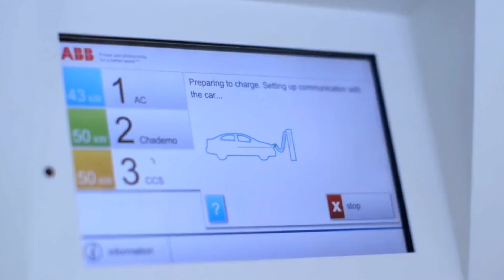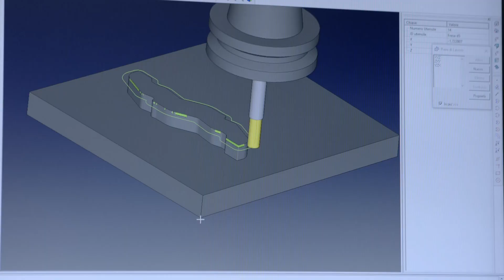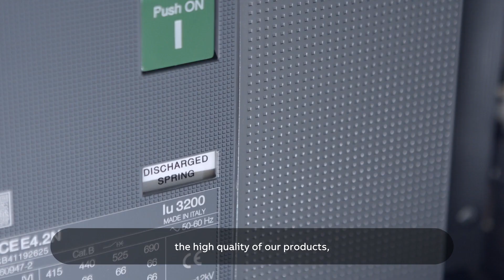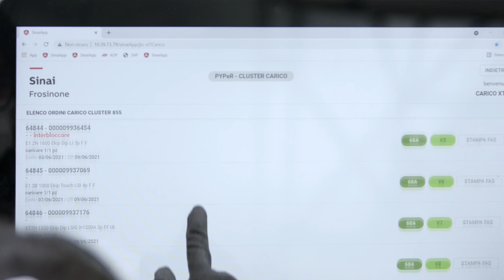ABB Smart Power Strategy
ABB Smart Power: driving power through state-of-the-art units in Italy.
Towards to Industry 5.0 thanks to resilient, smart, sustainable and people centric sites in Bergamo, Frosinone and Garbagnate Monastero